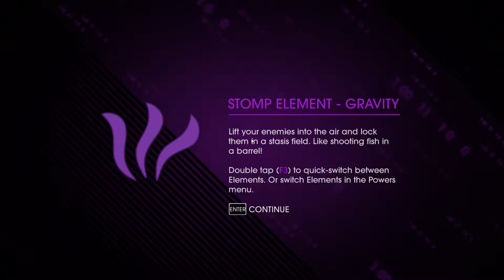Saints Row 4, Episode 10 - Training?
We run a quick job for Matt as we relive our previous showdown with Jyunichi, only this time it's in an arena with super powers. That's us, I mean. The arena doesn't have super powers...I think.
After that we'll be doing alot of hacking.

Game footage used with permission.

Saints Row IV is an open world action-adventure video game in the Saints Row series developed by Volition and published by Deep Silver. In the game, the playable character is the leader of the 3rd Street Saints, a street gang that has become the world's most powerful and popular organization, and must fend off an alien invasion after becoming President of the United States and receiving superpowers. The player is free to explore their environment while completing main and side missions at their leisure. The game incorporates elements from science fiction video games and films, and continues the series' reputation for over-the-top parody. It was released in August 2013 for Microsoft Windows, PlayStation 3, and Xbox 360, and was later ported to PlayStation 4, Xbox One, and Linux in 2015.

Music: "Glenn Miller's Doing the Jive remix" comes courtesy of The Swing Bot

Music: "White Stick", & "Noir (feat. Boogie Belgique)" come courtesy of Stelios Strong

Dishonored 2 - Emily Kaldwin, stripped of her crown by her traitorous aunt, must learn the ways of stealth to take back her empire.

No Man's Sky - Uchiha...something (I've not decided) gets to bum around the universe, getting into mischief. Nice.

Modded Fallout 4 - The epic and insane journey of Uchiha Fernando. (Minutemen storyline, with the most "peaceful" ending)

The Saints Row saga - Starting with Saints Row 2 (I don't have the first one) we follow Uchiha Clive (yes, that's his name) on a journey to become the boss of...well...everything.

GTA V Online - Some videos I threw together, reviewing the state of GTA Online at various stages and playing around with cinematics via the Rockstar Editor. Some of the earlier ones are a bit rough, but I like what I've pulled off with them. Take a look and let me know what you think.

The Forest COOP - A brief series in which I (and two others) have a crack at settling on an island full of cannibals while we aim to rescue our errant drug mule. It goes about as well as expected.

Cities: Skylines - This was the first series I ever did for the channel (adorable, I know), so it's a bit rough round the edges at first...but the series ends with a weird game-ending bug. Check it out. It really is weird...

One-off Videos - A collection of unique videos, in which I do reviews and lots of different things.